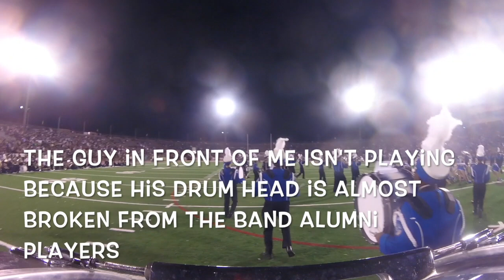Band Football Game | TGG Vlogs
Hope ya'll enjoyed the video! Have an amazing day!